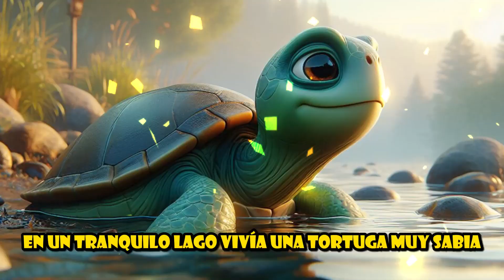La Tortuga y el Águila🌲cuentos